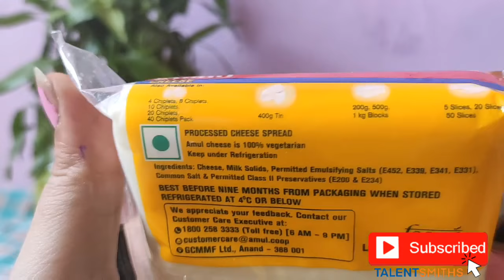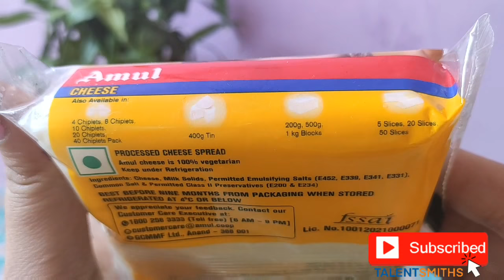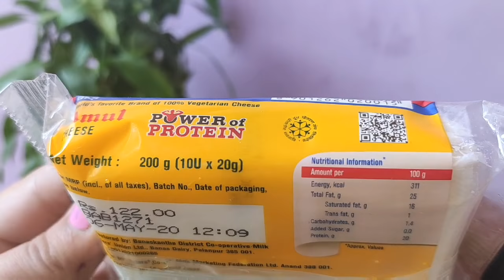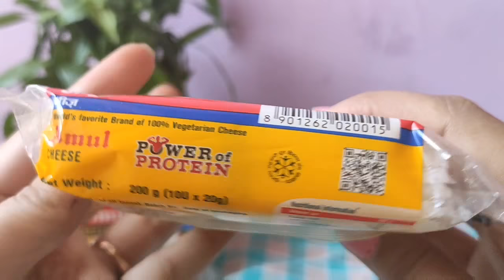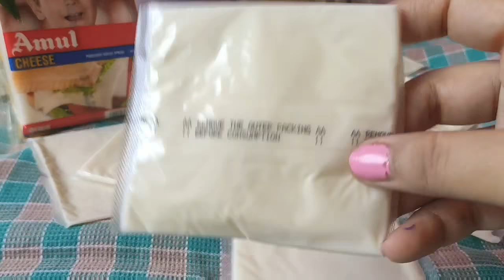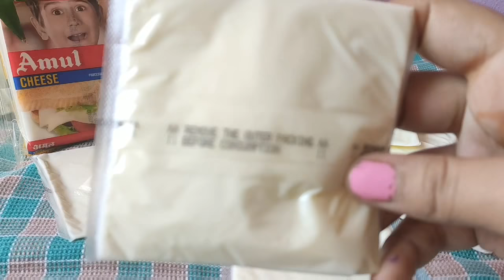Amul Cheese Slices 100 Gm Pouch Online At Best Price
Amul Cheese - 10 Slices, 200g Pack
Amul Cheese - Cheese Slice, 750g Pack (₹ 360.00 )